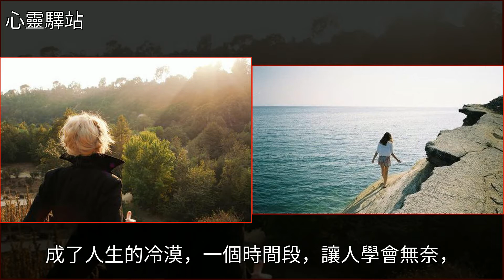人生無奈，放過自己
人生無奈，放過自己美文人生無奈，放過自己美文